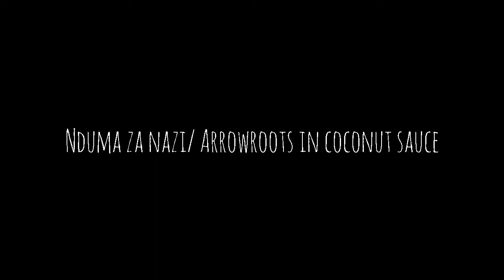Mapishi ya Nduma / uwanga / Arrowroots na viazi za nazi